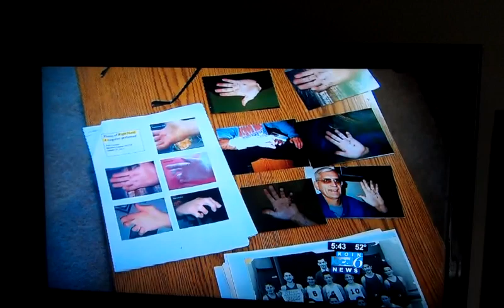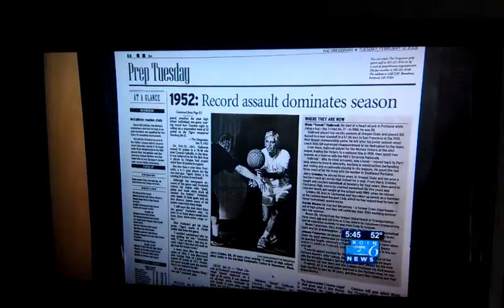March 18, 2013 5:43 PM